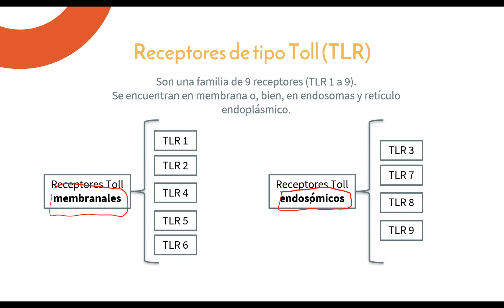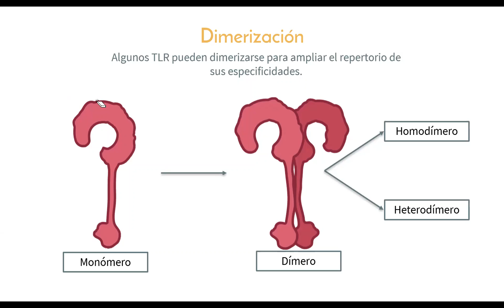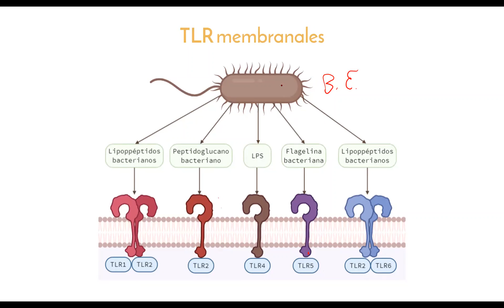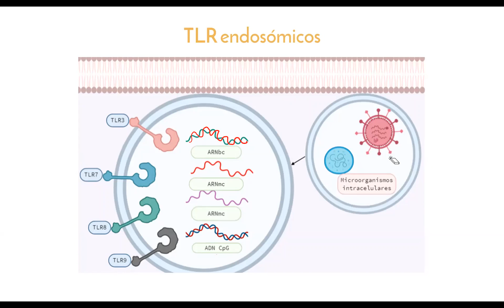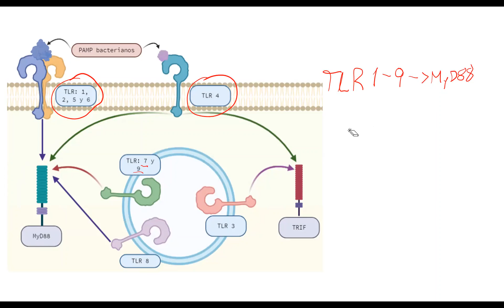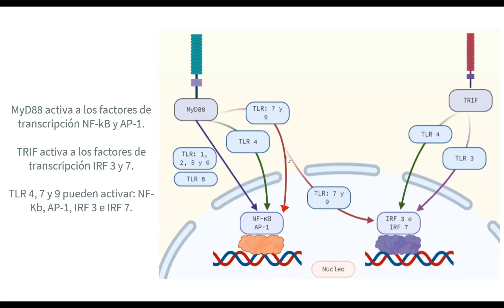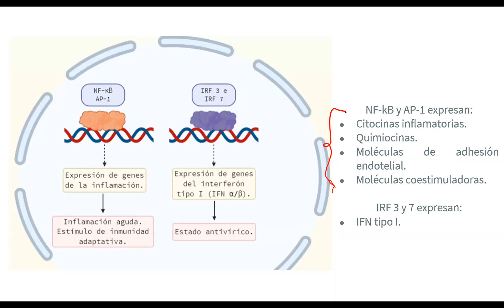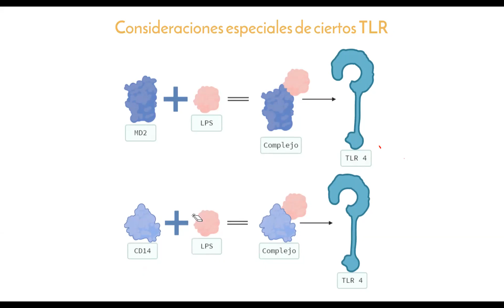Receptores tipo Toll (TLR)